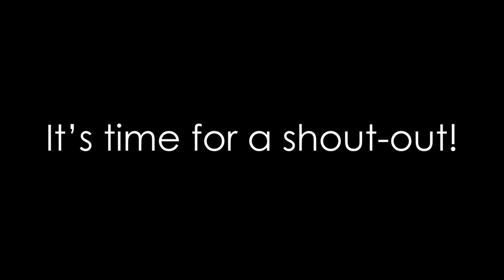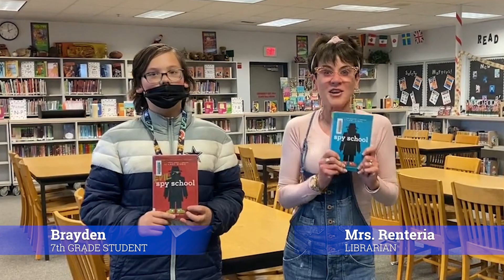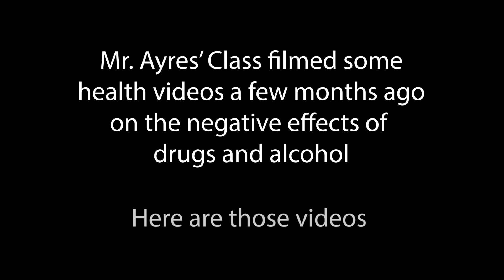Cub Report January 12 2023